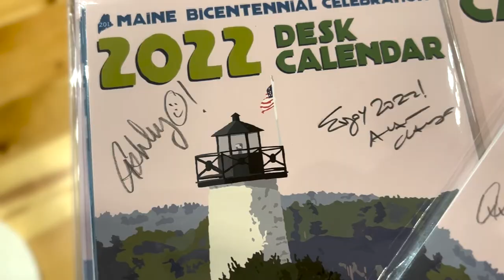Maine Cabin Masters - Alan Claude Contest Winners Announced Season 7 Episode 2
Winners Announced!⚡️
Thank you for participating and watching 🏡Maine Cabin Masters Season 7 Episode2
All winners have been 🏆contacted.
For the first 3 people with the correct 4 art title names that appeared in the episode.

Maine Cabin Masters
Kennebec Cabin Company
Maine Made207
MY GEAR
CANON 80D -
CANON LENS 24 - 105 MM -